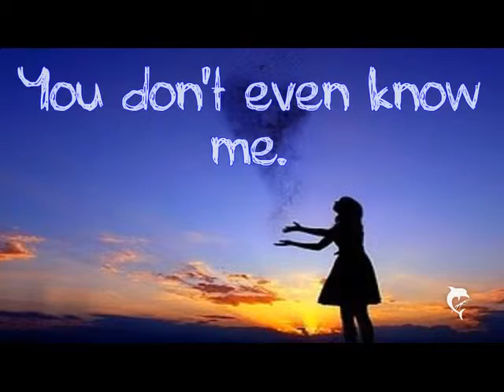SelenaGomez x Got to love ya {happy birthday Zisi.♥}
yeees. heey guys :) special video for Zisi *-* sooo;
happy happy birthday Zisi. :) hab 'nen tollen Geburtstag und lass dich reichlich beschenken ;) mach dir 'nen tollen Tag & änder dich blos nicht. ;D
- ich weiß das video ist jetzt nicht so toll aber muss ja nicht jeden angehn :p
byyeeee :)

-vicki. (: